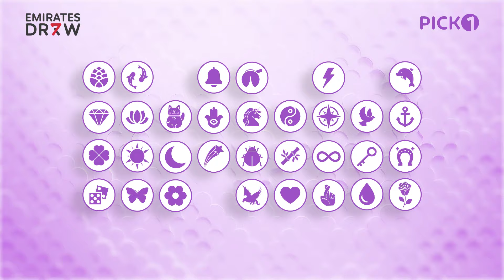Sign of the Day - 25/06/2024